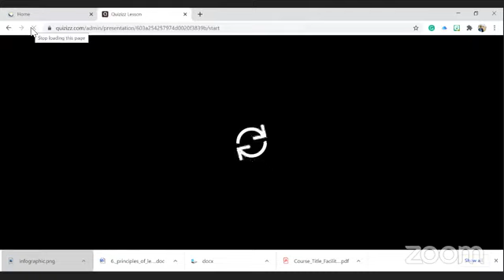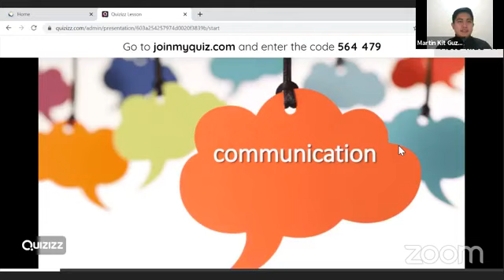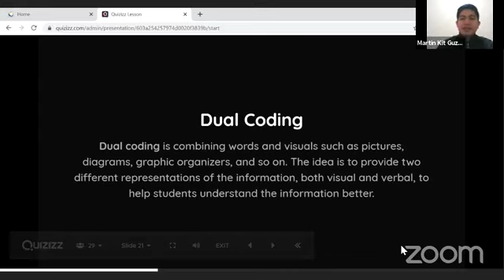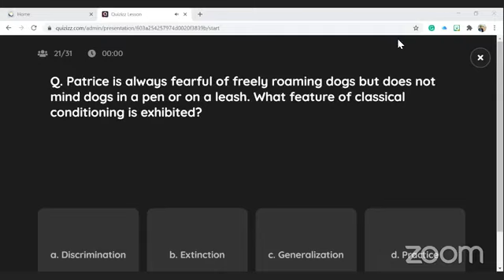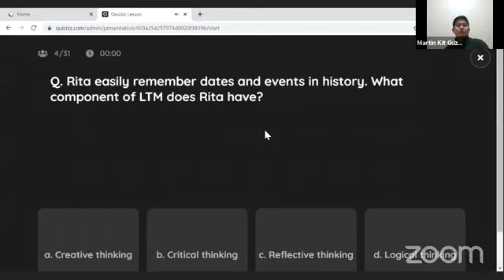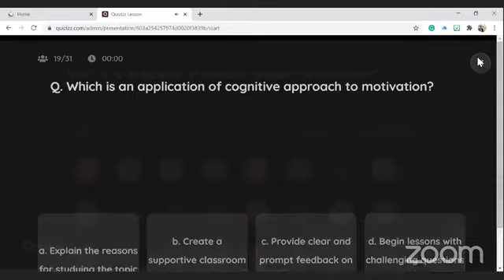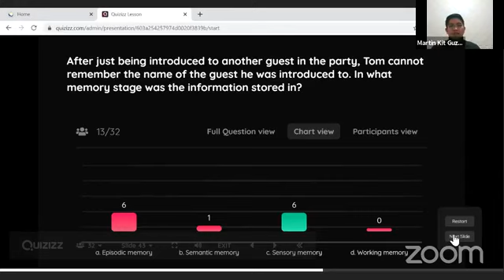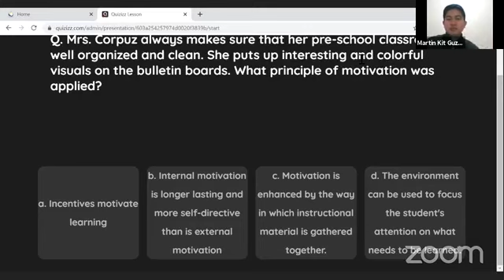February 28, 2021